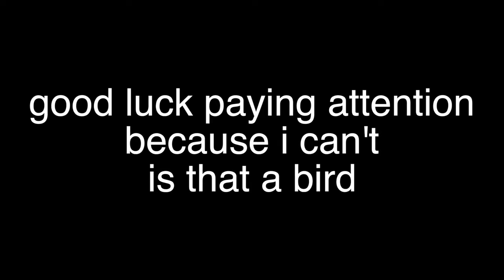My Lamp Addiction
♆ Description ♆
►I have an addiction... I love lamps. Lamps are beautiful, lamps are kind, lamps are all around amazing. Lamps make me happy. L A M P S: Love Always Many People Stuff. That's the lamp acronym. I always wanted to be a professor, that teaches lampology, the class of lamps.